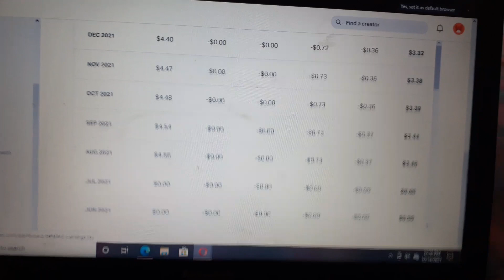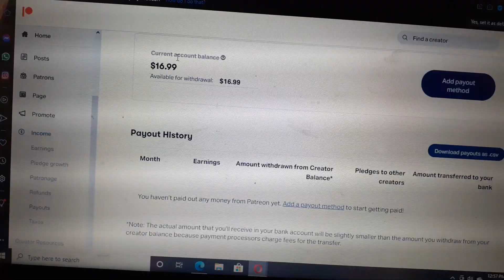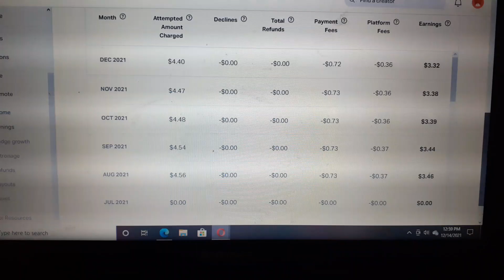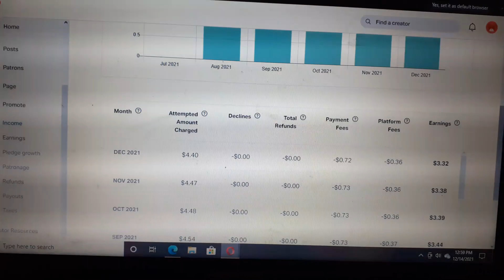HOW I EARNED MY FIRST 20$ FROM PATREON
How I earned first 20$ from patreon , you will know the ways earning which works out best